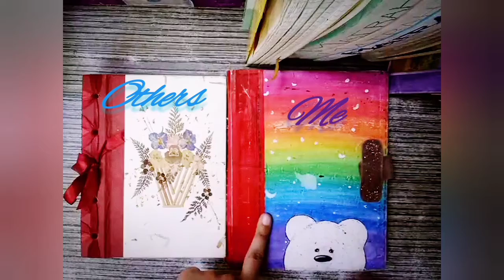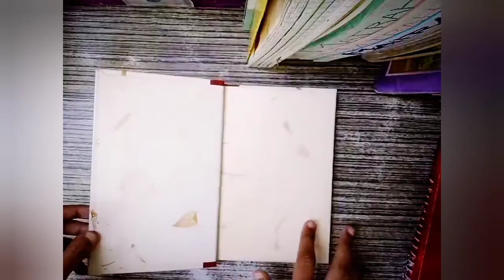🔥My bullet journal and others journal🔥💜:-|MINI MAGIC CRAFTS DIY:-!💜🖤💜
Hey guys,
I am Mairah.

In this video I'll show you that my bullet journal & Others journal.

For my bujo's setup search "Apasos crafts diy bullet journal setup" on YouTube.
And many videos of mine are based on Apasos crafts diy.